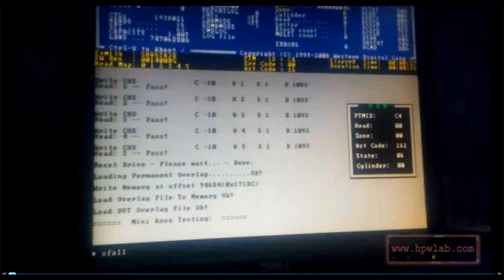Auto Trex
Hdd , self test by auto trex
the most powerfull hdd repair software